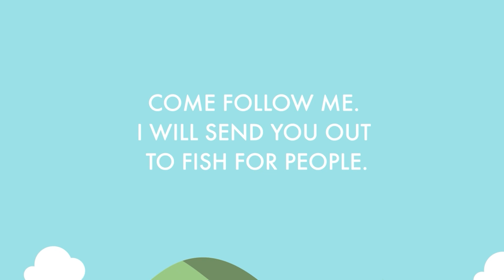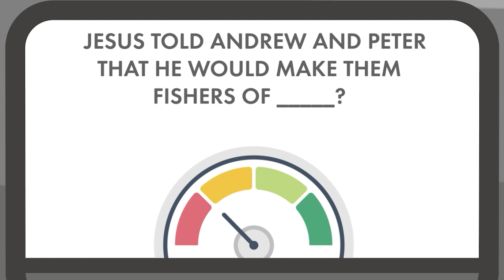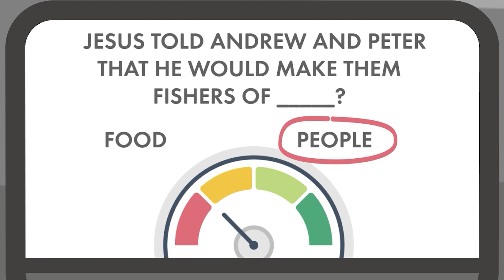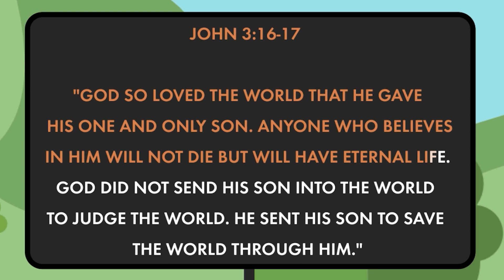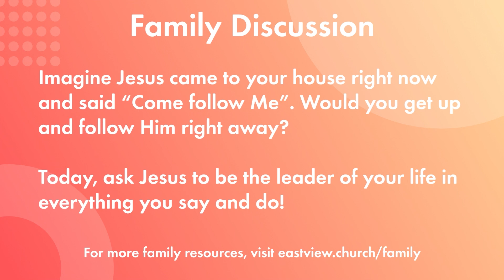Jesus Is Our Leader | Elementary – July 2, 2023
Jesus Is Our Leader
Road Trip: Week 5

Jesus is perfect!  He never makes a mistake and He never messes up, which is why he is the best leader ever.  When he chose his disciples, they got up and followed him, even though they had no idea what kind of adventure they were in for. When we decide to follow Jesus, we don't know for sure how our lives will be changed. The twelve disciples were regular people. By learning about the different disciples, we begin to see that anybody can follow Jesus, because following Jesus isn’t about trying really hard or depending on ourselves, but about depending on God.  The important thing is to allow him to be the leader of your life.

Bible Story: Twelve Disciples; John 1:35-51; Mark 1:16-19; Matthew 4:18-22; RWMB:  290-294

Memory Verse for Series:
“God so loved the world that he gave his one and only Son. Anyone who believes in him will not die but will have eternal life.  God did not send his Son into the world to judge the world. He sent his Son to save the world through him.” John 3:16-17